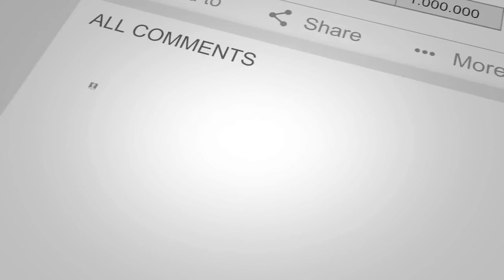29+ Minimalist Corner Windows in Bedroom Planning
Bedroom windows admit light and views, their most important function is to allow for sufficient air flow on warm nights. Many of us have bedrooms where we have to make every bit of space work hard, including the corners. Check out these ideas for corner windows in bedroom, as well as some fun designs for making good use of corners.

- corner window
- corner window curtain rod
- corner window curtain ideas
- corner window images
- corner window design
- drapes for corner windows
- corner bay window
- aluminium corner windows
- corner windows in bedroom
- corner windows cost
- corner windows for sale